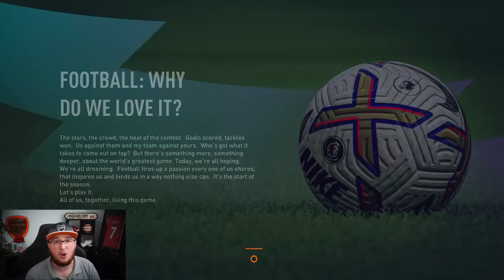I have 10 MINUTES to save Luton Town!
Powered by PCSpecialist!